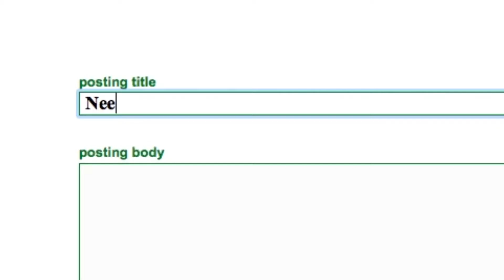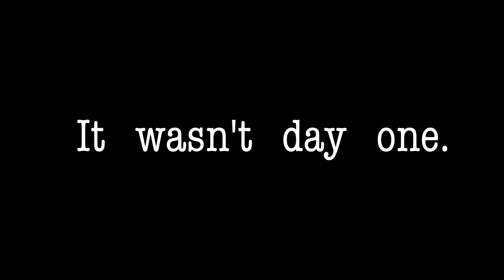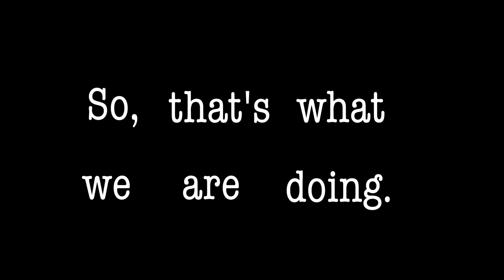Life of an Entrepreneur | Vlog #001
I am starting a vlog and this is episode 1.

Life of an Entrepreneur